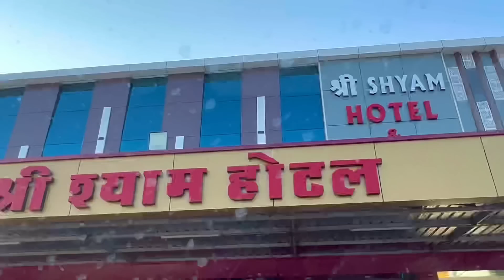राज डीजे रायला वर्कशॉप का चमत्कारी डीजे !! Raj Dj Rayla !! Dj Warkshop Rayla !! Lift Wala Dj